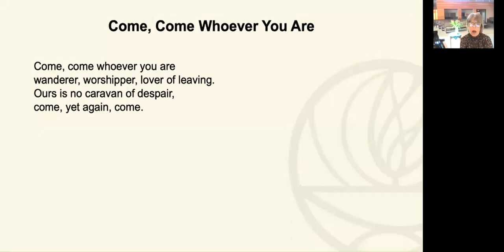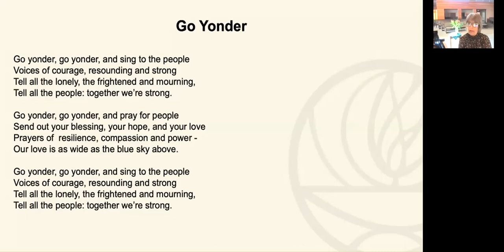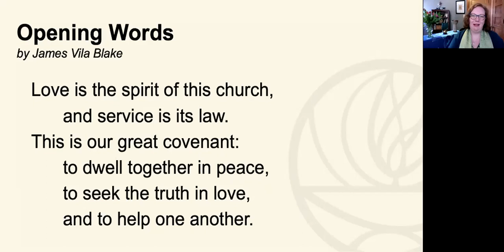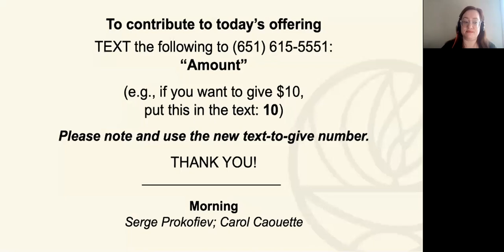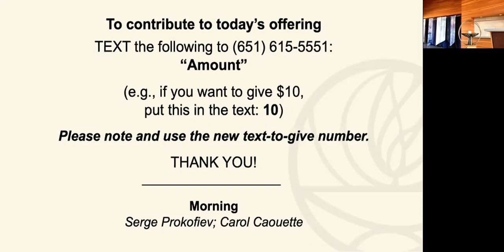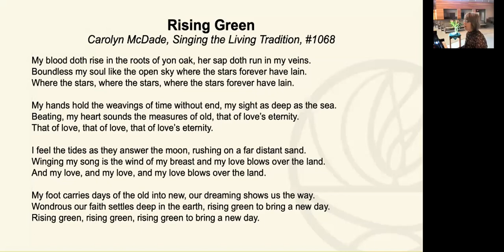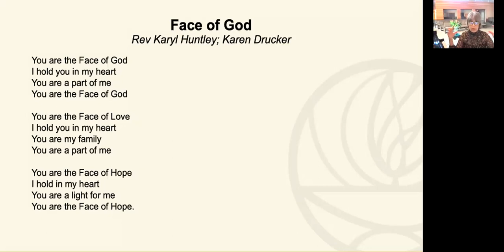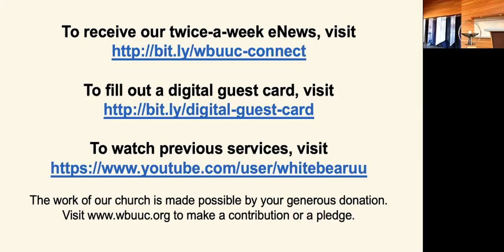Be Careful What You Wish For (04/04/21 Service)